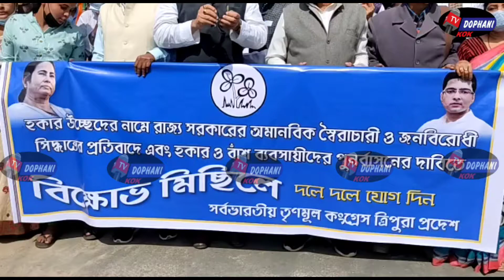হকার উচ্ছেদের বিরুদ্ধে তৃণমূল কংগ্রেসের বিক্ষোভ মিছিল।